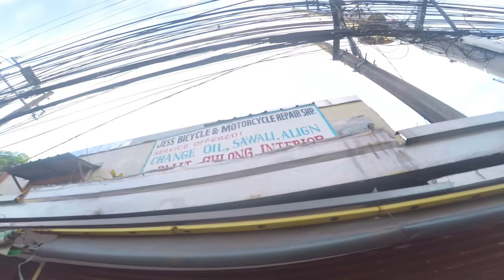100KM Tierra Nevada Laps - ECQ Day 10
I made a quick bike ride on April 7, 2021.